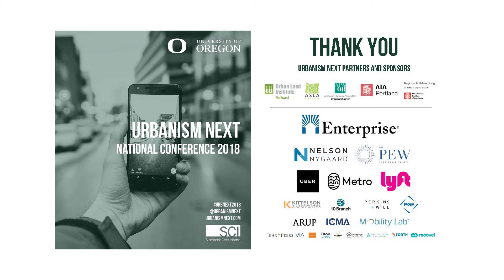What Happens Next: Research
Emerging technologies will disrupt how we plan and develop cities. Are we asking the right questions to ensure we understand the issues and the impacts? Leading scholars from around the country will come together in this panel to discuss what they’ve learned so far and what they hope to study in the future.